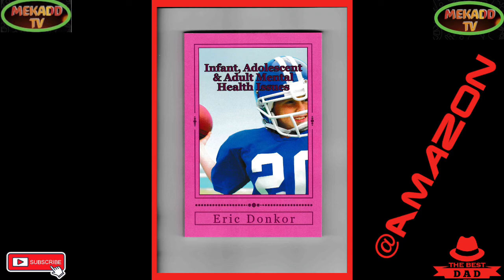news vlogging CHANCELLOR KWASI KWARTENG DELIVERS MINI-BUDGET PART 2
CHANCELLOR KWASI KWARTENG DELIVERS MINI-BUDGET PART 2